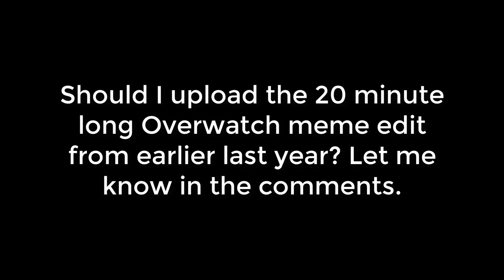Upload Deleted Videos?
I'm going to upload it anyway but I want to know everyone's thoughts on it so tell me what you think. Should I upload other videos that were deleted with my last channel?